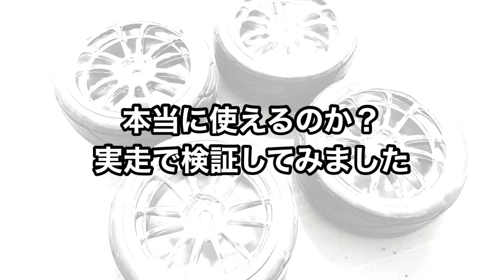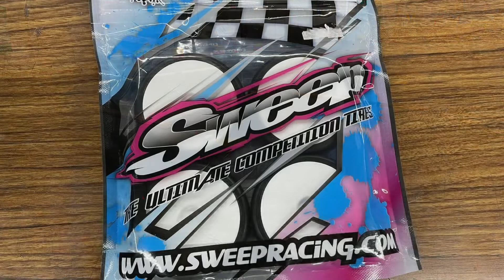【Mxfans】Amazonで買った激安タイヤは使えるのか？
アマゾンで売ってるツーリングカー用のミディアムナロー
激安タイヤMxfans　ついポチっとな

あれ！貼り完じゃないんかーい（笑

タイヤどことなくタミチャレタイヤに似た雰囲気
ホイールカッコ良いけど耐久性どうかな？
インナーは・・・（笑

カーペットコースとアスファルトコースで
それぞれタミチャレタイヤと比較して走ってみました。

      New Process / TRUEMAXX (オリジナル曲)